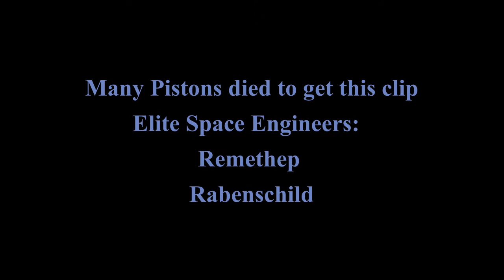oban tide meeting